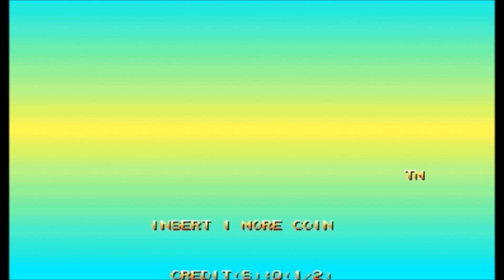Mega Man 2: The Power Fighters (Arcade) Full Playthrough/Walkthrough Part 9: Recover the New Parts!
Welcome!  In this playthrough, we tackle another Mega Man game from the classic series: The Power Fighters!  This arcade game is a sequel to Mega Man: The Power Battle and is very similar in nature. with this game being more of an upgraded version of that game.  Co-op returns (along with co-op exclusive endings), an additional character has been added (Duo) and each character has been given their own unique move and power-up.  The game now mixes up robot masters in three unique categories, rather than by game, and several additional robot masters and bosses have been added to the game.

This video walkthrough series will help you beat all three categories with all four characters so you can conquer the robot masters and see all unique endings.  The series will be split up into thirteen videos, with three videos dedicated to each character as they progress through the three objectives starting with Mega Man, then Proto Man, Bass and Duo.  The thirteenth video will be an extra video with bonus footage.

In Part 9, we wrap up our Bass playthrough by searching for new experimental parts.  Of course, those would be up Bass' alley so he can retain the "most powerful robot in the world" title.